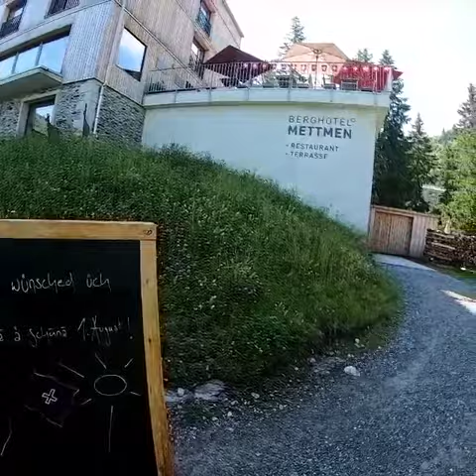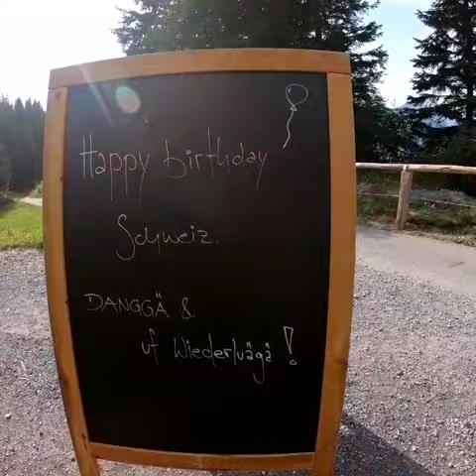Mettmenalp Wanderung 01.08.2019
Video von Andrea Merz